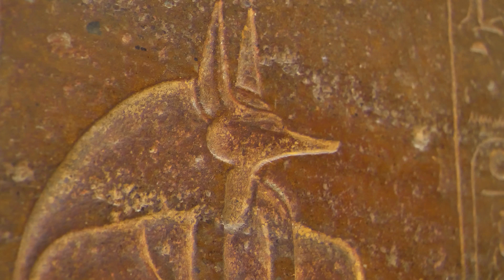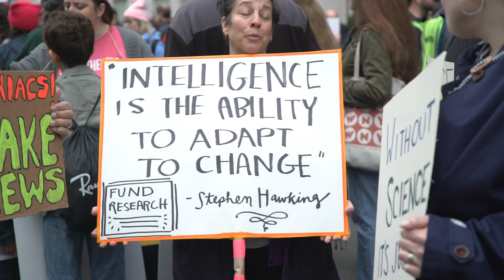Global Flood Series Part 1 - Younger Dryas - Lake Missoula, Lake Agassiz, Black Sea, and Doggerland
Chapters:
00:00:01 - Intro
00:00:21 - Understanding Cataclysmic Floods
00:01:09 - Younger Dryas Impact Hypothesis?
00:02:59 - The Missoula Floods (Lake Missoula, Montana)
00:05:12 - Lake Agassiz Flood (Manitoba, Canada)
00:07:05 - "The Biblical Flood" - The Black Sea Deluge
00:08:14 - The Drowning of Doggerland (United Kingdom)
00:08:55 - Conclusion / Future Topics

Synopsis:

For a long time, scientists have believed that changes that occur on Earth all happen gradually, and over time.  However, new research is starting to suggest that flooding can occur very suddenly.  Let's explore some of the theories behind this, while tying in some of the legends and mythology.

Throughout human history, there have been over 500 flood myths.  This channel doesn't generally cover myths and legends - but this many stories from different cultures, separated by time and distance - tell a story - a story of an unstable earth that has been on a warming trend for 13,000 years or so.  Today, explore with me as we go through the Missoula Lake flood, the Lake Agassiz flood, The Channeled Scablands \ Dry Falls flood in Oregon and Washington State, and the Black Sea Deluge Hypothesis - the flood that likely inspired the story of the biblical flood.

Google Earth Attribution Data (Below)

“Channeled Scablands Zoom 1”
This map includes data from:Landsat / CopernicusData LDEO-Columbia, NSF, NOAAData SIO, NOAA, U.S. Navy, NGA, GEBCOImagery from the dates:12/14/2015–1/1/2021Note, some visible imagery has unknown date information.

“Channeled Scablands Zoomed + Tilted
This map includes data from:Landsat / CopernicusAirbusImagery from the dates:4/30/2015–10/6/2024Note, some visible imagery has unknown date information.

“Channeled Scablands Location 2 w/Polygon annotation”
This map includes data from:AirbusImagery from the dates:4/19/2021–newerNote, some visible imagery has unknown date information.

“Channeled Scablands Location 3 w/Polygon”
This map includes data from:Landsat / CopernicusData SIO, NOAA, U.S. Navy, NGA, GEBCOImagery from the dates:1/1/2021Note, some visible imagery has unknown date information.

“Dry Falls Channeled Scablands By Polygon”

“Lake Agassiz Super Far Zoomed Out”
This map includes data from:Landsat / CopernicusData SIO, NOAA, U.S. Navy, NGA, GEBCOIBCAOU.S. Geological SurveyData LDEO-Columbia, NSF, NOAANOAAImagery from the dates:12/14/2015–1/1/2021Note, some visible imagery has unknown date information.

“Lake Missoula Tilted Zoom 1”
This map includes data from:AirbusLandsat / CopernicusData SIO, NOAA, U.S. Navy, NGA, GEBCOData LDEO-Columbia, NSF, NOAAImagery from the dates:8/27/2014–newerNote, some visible imagery has unknown date information.

“Lake Missoula Tilted Zoom2”
This map includes data from:AirbusImagery from the dates:8/27/2014–newerNote, some visible imagery has unknown date information.

“Google Earth Spanish Coast”
This map includes data from:Data SIO, NOAA, U.S. Navy, NGA, GEBCOLandsat / CopernicusImagery from the dates:12/14/2015–1/1/2021Note, some visible imagery has unknown date information.

“Google Earth Gibraltar Zoom 1”

“Google Earth Greece Zoom 1”

“Google Earth Greece Dover Cliffs”
 This map includes data from:Data SIO, NOAA, U.S. Navy, NGA, GEBCOLandsat / CopernicusTerraMetricsIBCAOImagery from the dates:12/14/2015–newerNote, some visible imagery has unknown date information. 51°07'55"N 1°21'11"E13 cm

Bosphorus Turkey
This map includes data from:GoogleLandsat / CopernicusData SIO, NOAA, U.S. Navy, NGA, GEBCOImagery from the dates:12/14/2015–1/1/2021Note, some visible imagery has unknown date information.

Norway
This map includes data from:GoogleIBCAOLandsat / CopernicusData SIO, NOAA, U.S. Navy, NGA, GEBCOData LDEO-Columbia, NSF, NOAAU.S. Geological SurveyImagery from the dates:12/14/2015–1/1/2021Note, some visible imagery has unknown date information.